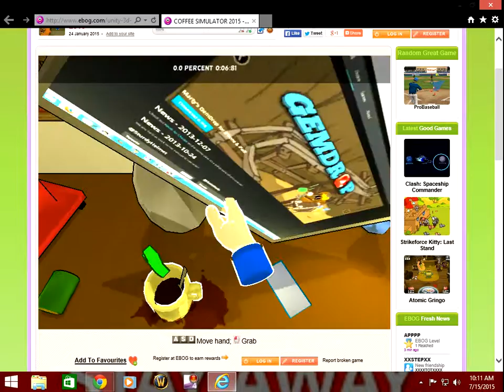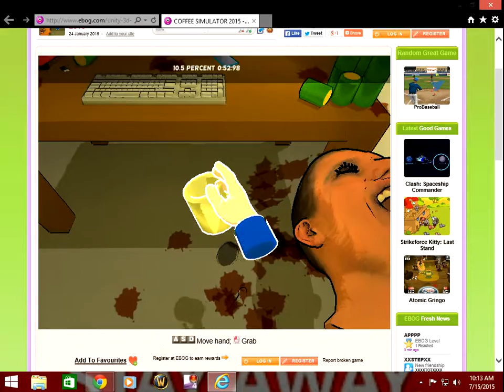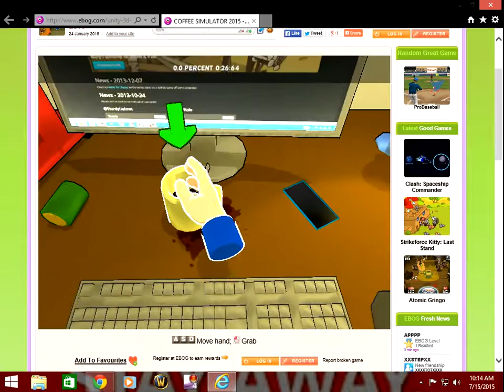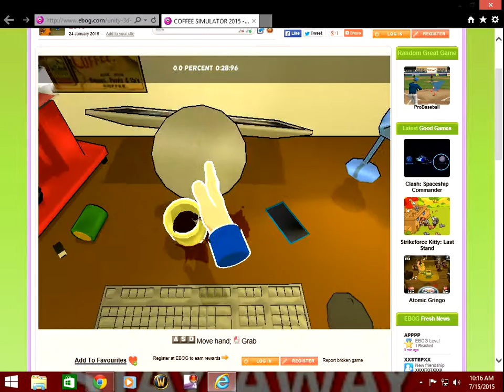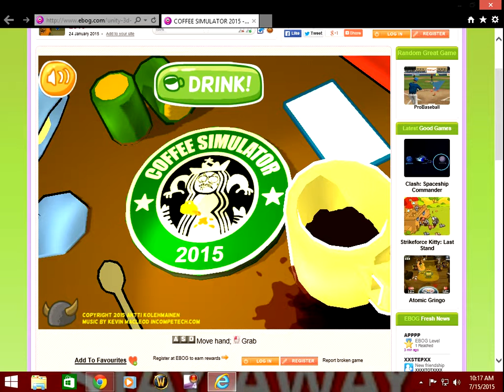most realistic simulator / coffee simulator 2015